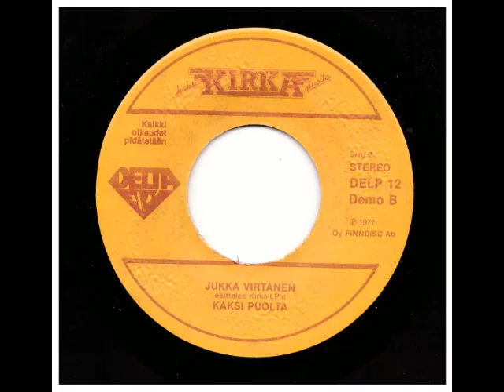Jukka Virtanen esittelee Kirka-LP:n " Kaksi puolta " ( B-puoli )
Delta DELP 12 Demo ( 1977 )